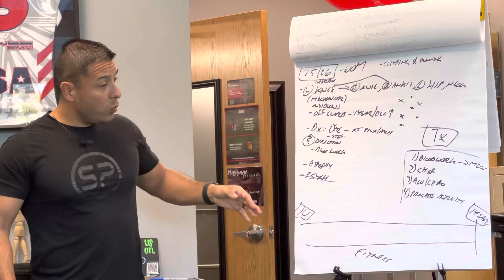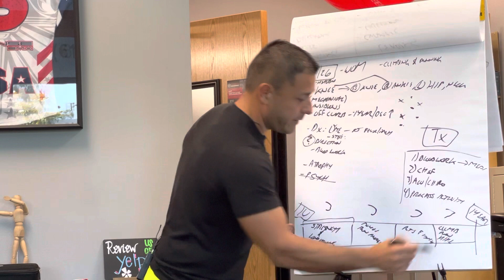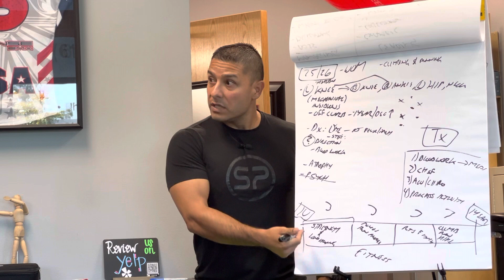Setting a year-long plan of care for complex cases or chronic pain | Dr. Chris Garcia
Dr. Chris provides the framework to help patients or athletes with complex cases or chronic pain establish a realistic and comprehensive plan of care to resolve their pain for the longterm.

"I mentor physical therapists to specialize in sports rehab, injury prevention, and athletic performance...so they can become successful clinicians and enjoy the career they've always dreamed of."